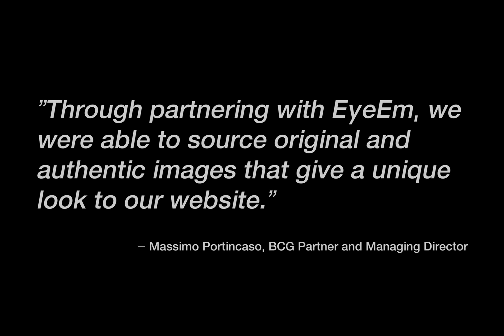How EyeEm Redefined BCG’s Visual Identity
We helped The Boston Consulting Group speak one consistent visual language globally. Now all BCG consultants worldwide only license images that are truly on brand.